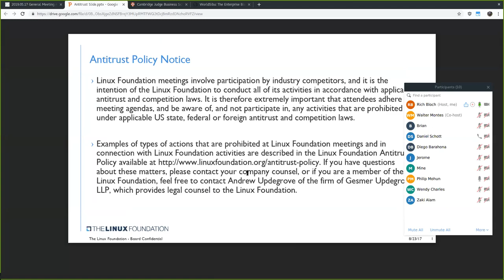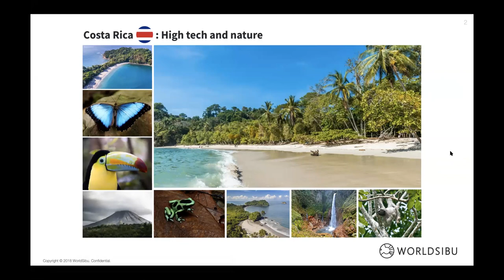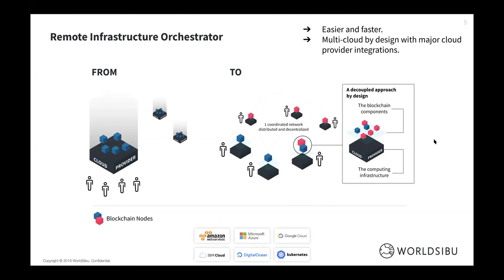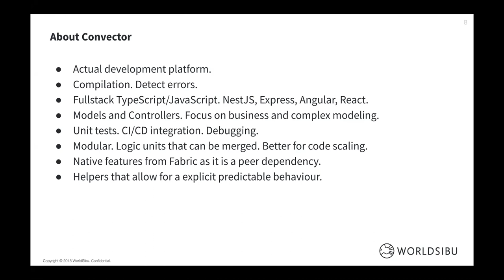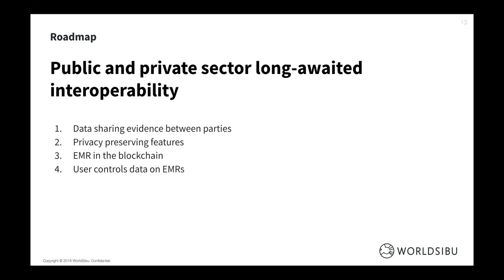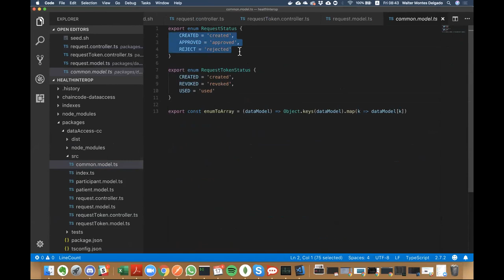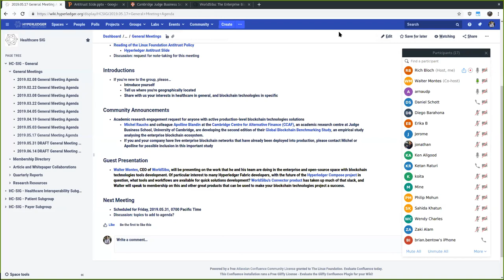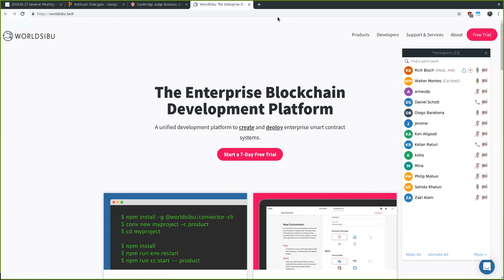2019.05.17 Healthcare SIG SIG General Meeting